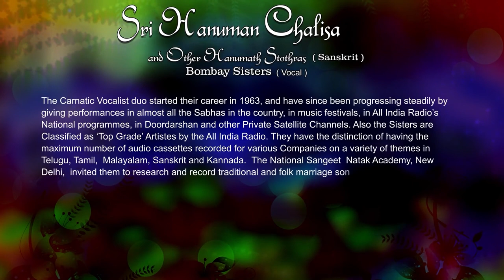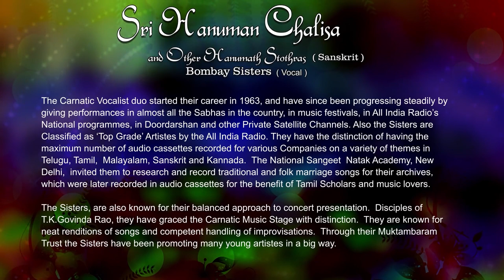Sri Hanuman Chalisa & Other Hanumath Stothras || Bombay Sisters || Sanskrit devotional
Listen To Sri Hanuman Chalisa & Other Hanumath Stothras || Bombay Sisters || Sanskrit devotional

Album Name: Sri Hanuman Chalisa & Other Hanumath Stothras
Artist's: Bombay Sisters

00:00 Sri Hanumath Pancharathnam
06:58 Sri Hanuman Chalisa
09:05 Sri Hanuman Aarathi
22:27 Sri Hanumath Stothra
25:50 Sri Hanumath Dandakam
31:18 Sri Hanumath Astothara Satanama Stotram
34:45 Sri Apadhoodharana Hanumath Stotram
38:13 Sri Hanumath Bhujanga Stotram
44:50 Sri Hanumath Stothram
49:10 Sri Panchamukha Hanumath Stotram
53:09 Jaya Hanuman